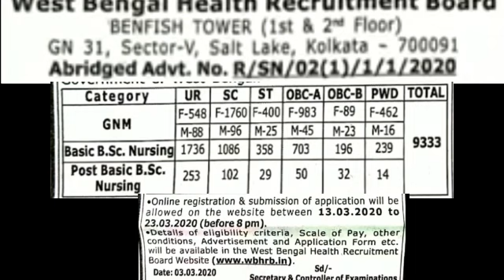Wb Health recruitment 2020||vacancy--9333 পদে নিয়োগ বিশাল সুজগ কেউ হাতছাড়া করবেন না